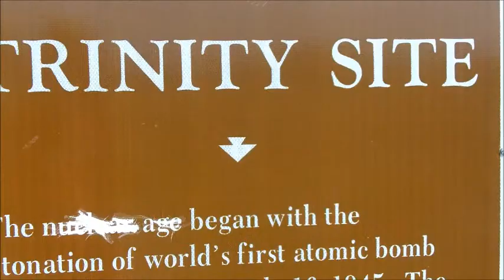Ragged Company -- Just a Fad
A CLOVER VALLEY MEDIA PRODUCTION